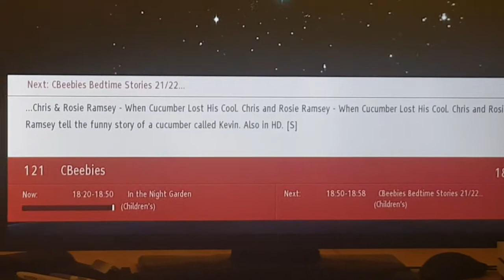INTHENIGHTGARDEN ENDING GOOD NIGHT GIGGLE PIGGLE.